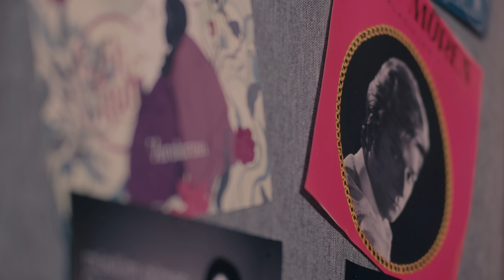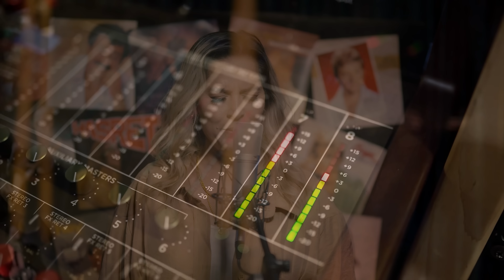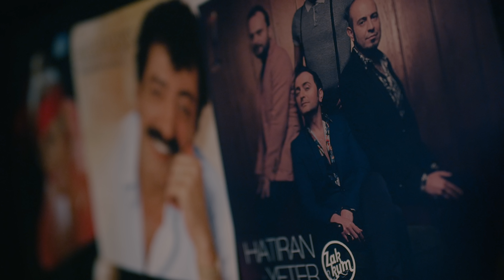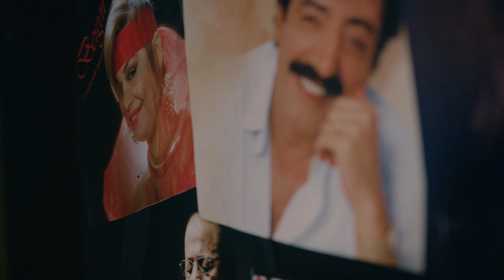Zekiye - Al Gece Yarılarımı Benden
Zekiye'nin, Five & DMC etiketiyle yayınlanan "Al Gece Yarılarımı Benden" isimli tekli çalışması, 4K çözünürlüğünde video klibiyle netd müzik'te.

Söz: Cem Senyücel
Düzenleme: Ercan Bal ( Bal Records )
Yönetmen: İmre Haydaroğlu
Teşekkürler: Zakkum